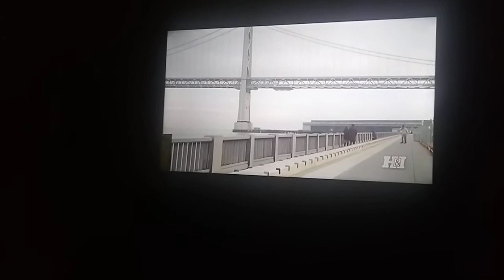Monk - Tuesday Night Is Chicken Pot Pie Pt. 1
Recorded On March 22, 2022. COPYRIGHTED BY UNIVERSAL PICTURES & TOUCHSTONE PICTURES.